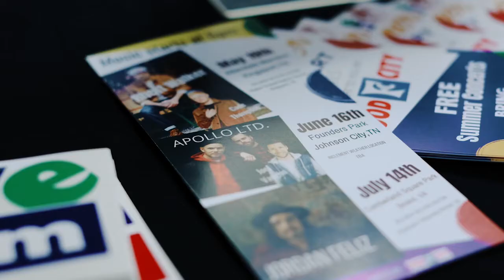97.3 LOVE FM Summer Concert Series 2022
We want to say THANK YOU to everyone who came out this Summer to be a part of the 97.3 LOVE FM Summer Concert Series. Please enjoy the Highlight video which features how truly awesome all of our concerts were this year! A BIG THANK YOU to our amazing sponsors for making this possible! We could not do it with you!
Food City, First Bank & Trust, HMG, Rural King, Abundant Christian Living Community, Beyond Benefits, Jersey Mike's, NEW 5 WCYB and Front Row Music.
Also a great BIG THANK YOU to Andrew with ABV Weddings for doing such an awesome on this video for us.